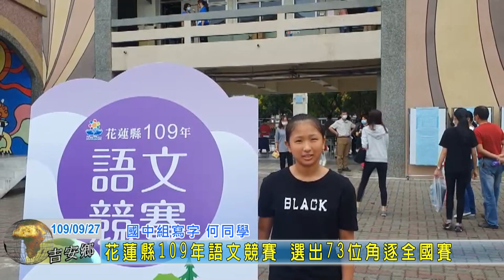20200927 03 花蓮縣109年語文競賽 選出73位角逐全國賽